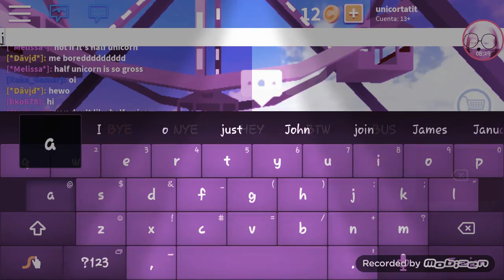Asiendo coreografias de soy luna :-)